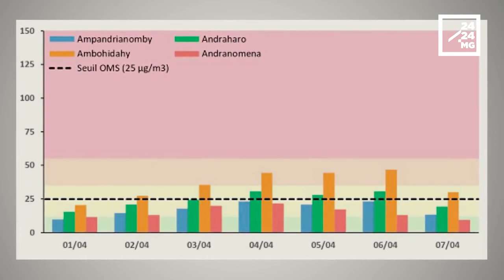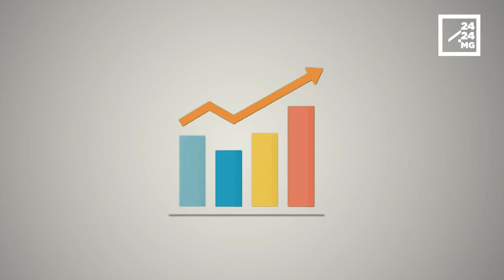POLLUTION DE L’AIR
POLLUTION DE L’AIR - Le port permanent de masques recommandé pour les personnes vivant aux environs d'Ambohidahy et des zones à forte circulation

Des mesures doivent être prises en fonction du niveau de pollution dans une localité précise. A Madagascar, la Journée mondiale sans voiture ne suffit plus. Il faut des mesures strictes appliquées à la lettre pour protéger les populations les plus exposées aux pollutions de l’air. Les explications de Zo Andrianina Rakotomavo, responsable auprès de la direction des recherches et développement hydrométéorologique.